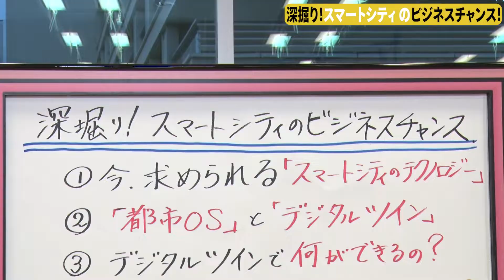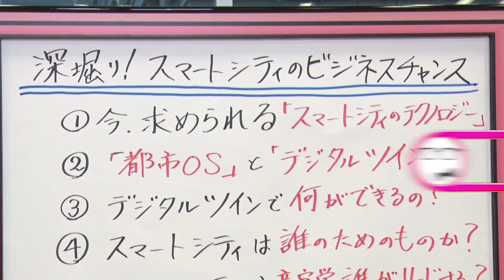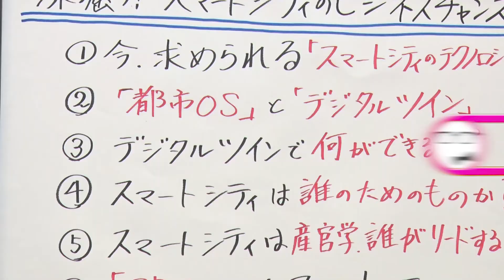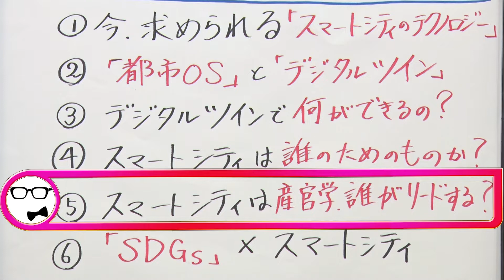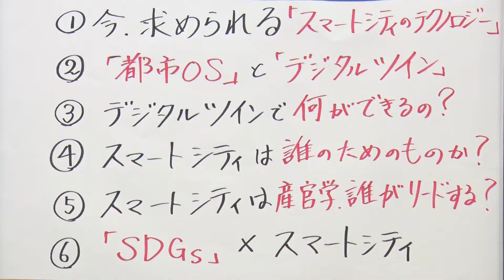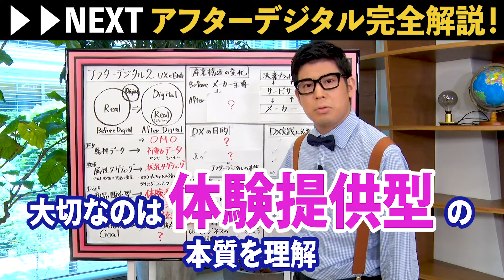【スマートシティを徹底的に深堀り！】最新のテクノロジー「都市OS」と「デジタルツイン」解説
◆ 目次
0:00　Opening
0:15　本編スタート
0:53　今求められるスマートシティのテクノロジー
5:17　知っておきたい「都市OS」と「デジタルツイン」
9:49　「デジタルツイン」で何ができるの？
13:23　スマートシティは誰のためのもの？
15:55　「産官学」誰がリードするの？
19:25　SDGs × スマートシティ
22:54　次回予告

■関連動画
【なぜスマートシティはまだ実現しないの？①】スマートシティの究極は◯◯な街？

■今回の動画
都市OSやデジタルツイン、スマートシティに求められる最新技術について、建築家でありスマートシティ分野のエキスパートでもある豊田啓介氏にお話を伺います。それらの技術を活用するために、課題となるものは何か、その先にどのようなビジネスチャンスがあるのか、徹底的に深掘っていきます。

■出演者の紹介
豊田 啓介 氏
建築家　建築事務所 noiz パートナー
東京大学生産技術研究所客員教授
gluon パートナー／建築情報学会 副会長／コモングラウンドリビングラボ ディレクター

■J.Sakaiのプロフィール
株式会社ユーザベース SaaS事業 執行役員CMO

株式会社ユーザベースにて、SPEEDA・FORCAS・INITIAL・MIMIRを含むB2B SaaS事業のマーケティング＆ブランディング部門を担当。コーポレートPR部門を兼任。

■ SPEEDAについて
「SPEEDA」はビジネスパーソンの情報収集・分析を支える経済情報プラットフォームです。
世界中の企業情報、業界レポート、市場データ、ニュース、統計、M&Aなどあらゆる情報をカバーし、企業の進化をサポートします。